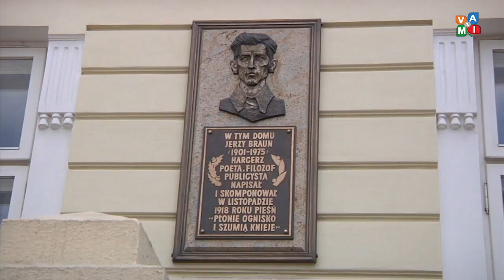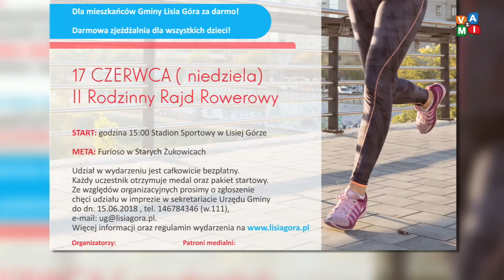Serwis Informacyjny 29/05/2018 - zvami.tv